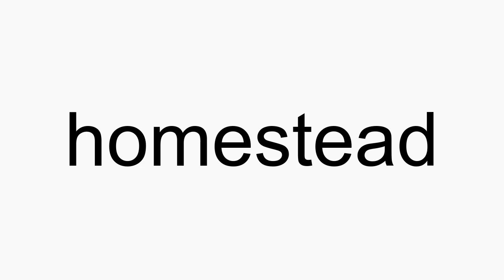How to pronounce homestead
homestead American English pronunciation. How to pronounce homestead correctly. How to say homestead in proper American English.